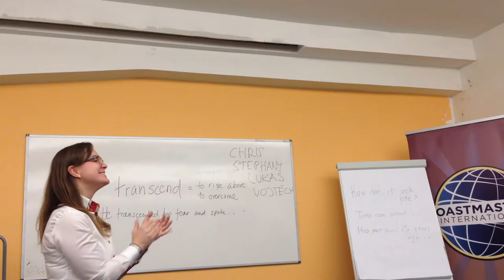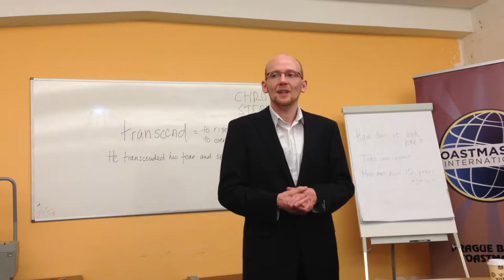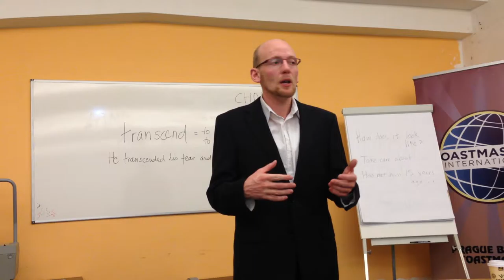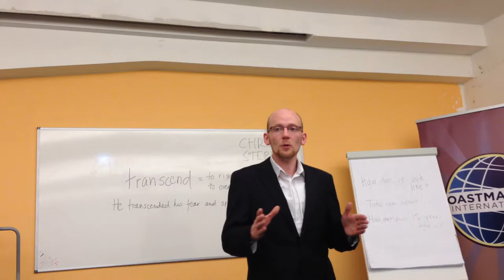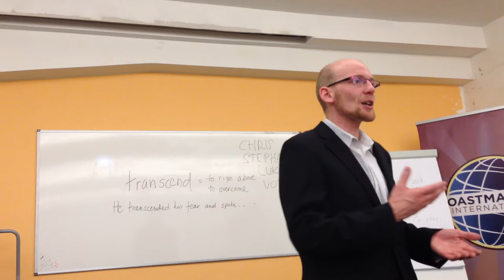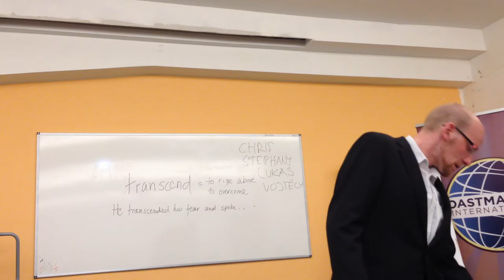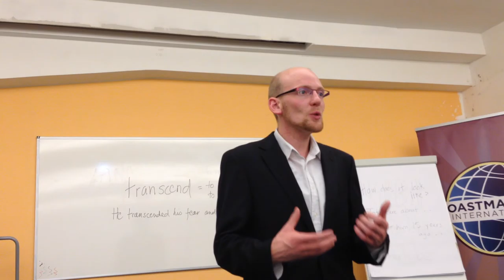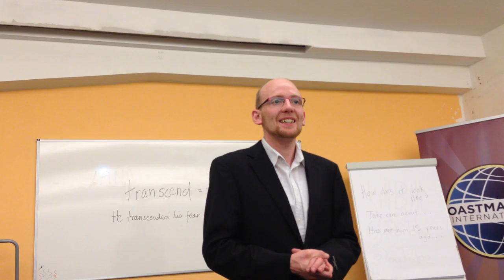Vojtech Vostry: General Evaluator